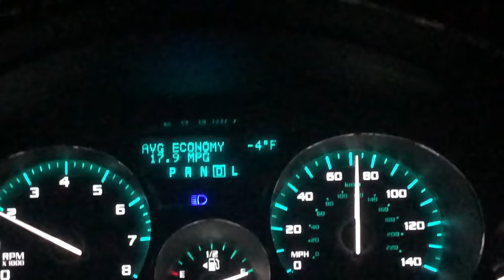Saginaw River Ice Fishing For WALLEYE! (2022 Ice Season)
This ice fishing video was filmed in Michigan out on the Saginaw River! Our primary target of the day was walleye, but we were also trying to catch some of the jumbo perch that live out there!

Make sure to stay on the lookout for a lot more awesome hunting and fishing videos to drop over the next few weeks. God bless and stay obsessed!

Main Instagram: kyle_kunst22
Fishing insta: reel_obsession_fishing